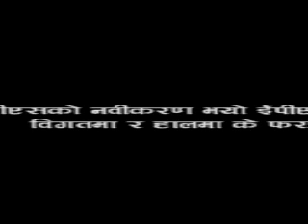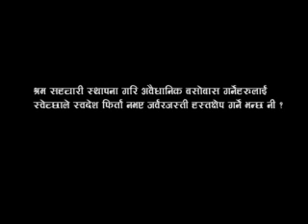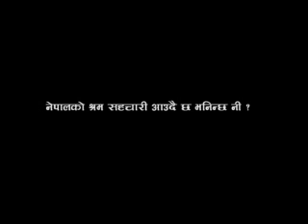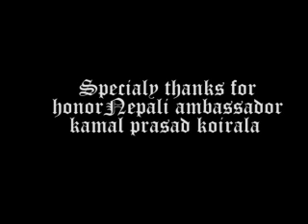koirala.wmv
ईपीएसको नविकरणको बारेमा भन्छन महामहिम नेपाली राजदुत कमल प्रसाद कोईराला...